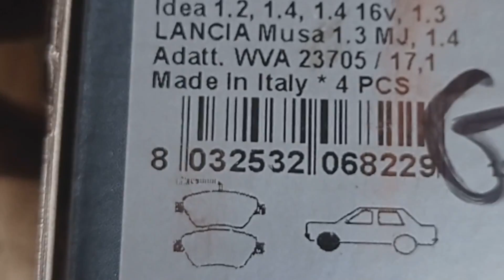الفرامل في السيارة انتبه.؟ حتى لا ترتكب اخطاء ماذا يحدث اذا اهملت الفرامل مشاكل غريبة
Bing AI